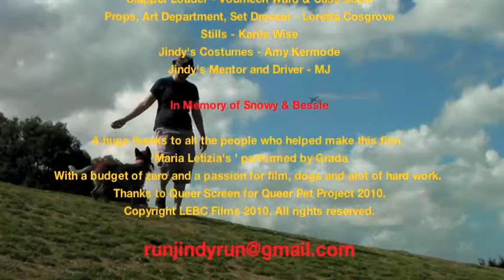Big Red, The Story of One Little Lady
Jindy was born to be a star, so it seemed. Plucked from the dog park as a pup and catapulted into the lime-light, Jindy embarks on a precarious path of self-discovery to fame and fortune.
In this charming Australian documentary, Jindy matures from a shy young girl playing with her frisbee to a stunning red-head who is the pride of Doggywood and adored by her fans.

Along the way she meets many hilarious characters and has some amazing adventures...Regrets? Of course, she has a few. She hit rock-bottom after her dishevelled appearance at the doggie dash (bad response to prescription drugs), and suffered the cruel taunts of the 'Dingo'.  However, being the pro that she is, in the end this cheeky little b!tch blossoms into one beautiful lady!

Cast Credits;

Dingo & Our Nicole - Jindabyne 'Jindy' Cosgrove
Costumer & Nicole Kidman - Amy Kermode
Casting Agent - Kelly Griffiths
Jindy Owner 1 - Loretta Cosgrove
Jindy Owner 2 - Stacy Warren
Voice Coach - Vourneen Ward
PA to Agent - Cass Boyle
Fluffers
Groomer - Ty Crag
Photographer - Karlie Wise
Trailer re locator - Davina Pye
Jets United - Belinda Evernden
Tash Ball
Angela Willia,s
Bec Gauci
Hairdresser - Tali

... and a cast of thousands.

Crew Credits;

Directed by - Loretta Cosgrove
Written by - Stacy Warren & Loretta Cosgrove
Edited by - Loretta Cosgrove
Titles and Graphics - Sarah Marsden
Camera by - Vourneen Ward, Ty Cragg & Tash Johnson
Clapper Loader - Vourneen Ward & Cass Boyle
Props, Art Departent, Set Dresser - Loretta Cosgrove
Stills - Karlie Wise
Jindy's Costumes - Amy Kermode
Jindy's Mentor and Driver - MJ

In Memory of Snowy & Bessie

A huge thanks to all the people who helped make this film.
With a budget of zero and a passion for film and dogs.
Thanks to Queer Screen for Queer Pet Project 2010.